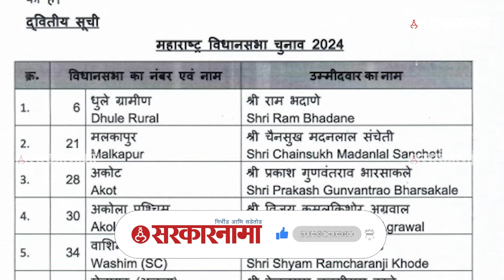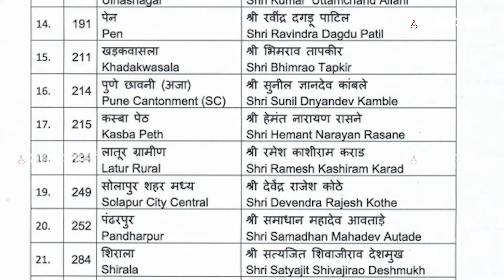BJP Candidate List : भाजपची दुसरी यादी जाहीर, कुणाला दिला डच्चू ? | Vidhansabha Election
भाजपची उमेदवारांची दुसरी यादी जाहीर करण्यात आलीये. २२ उमेदवारांची ही यादी असून यात कसबामधून हेमंत रासने यांना उमेदवारी देण्यात आलीये. तर नाशिक मध्यमधून देवयानी फरांदे यांना संधी देण्यात आलीये. भाजपची दुसरी यादी पुढील प्रमाणे.